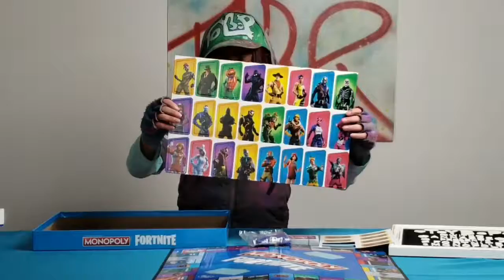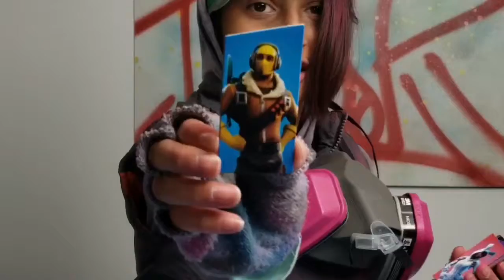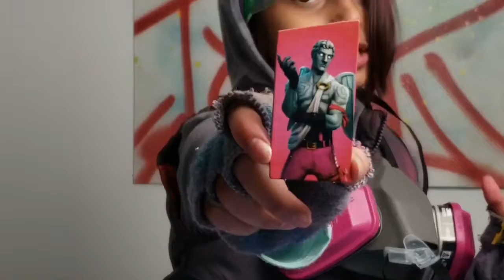ToyBop! Monopoly Fortnite Edition Game Unboxing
Take a closer look at Monopoly Fortnite edition in this unboxing.

Please let us know what videos and toys you would like to see in the future -- This channel is here for you, so let your voice be heard!

PARTICIPATE ... We are in this together

ToyBop
is an idea
a family
a way of life
a place 4 a kid
no matter your age

Hosted by Annaeee!!!

Do you love toys??

Then, welcome home...

Annaeee is here to have fun in style with you guys from all around the world, and to share a bunch of cool stuff with you!

Maybe this is your alternative to boredom -- This is for kids of all ages, as long as you are pure of heart...

Here you'll find unboxing and funny toy reviews for popular and trending kids toys, and pop culture merchandise collectibles from TV, Movies, and Video Games. All set to the background bump of low bass drums from lo-fi hip-hop beats and family friendly clean rap chillhop music instrumentals. We are live in the mix with those cool lofi cafe sounds!!

Yo!
It’s not Toy Bop with Annie!! 😐😐
It’s A - double N - A - triple E 💚💚